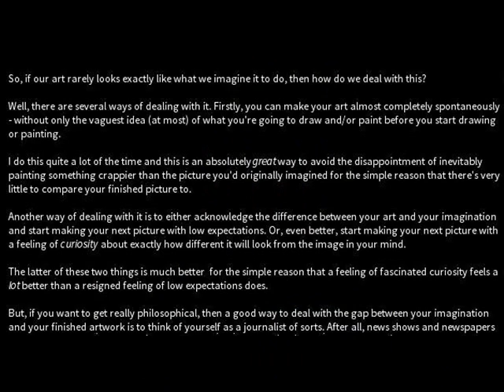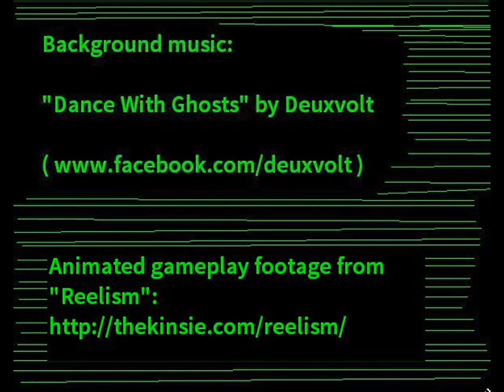"PekoeBlaze - The Official Blog" Trailer (With Art Previews)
Well, although I still don't plan on making regular Youtube Videos, I thought that I'd make a trailer for my blog - which can be found

It's full of writing advice, art advice, reviews and.. daily paintings/drawings :)

The awesome song I used in this trailer is called "Dance With Ghosts" by Deuxvolt (you can find them on Facebook ) and it was released under a Creative Commons Attribution- Noncommercial - share alike licence.

The animated game footage in this trailer is from an absolutely amazing "Doom" mod called "Reelism"